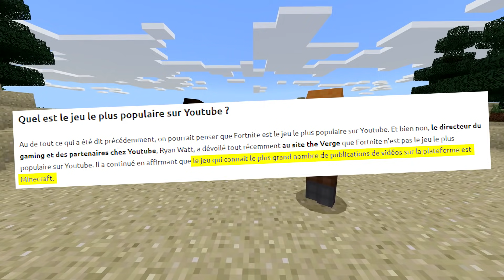MINECRAFT EST-IL MORT ?!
Minecraft est il en train de mourir ? Un constat que je vois revenir souvent. Mais qu'en est il vraiment ?